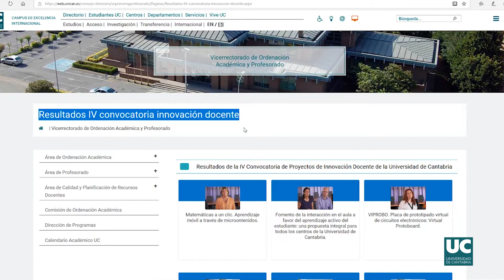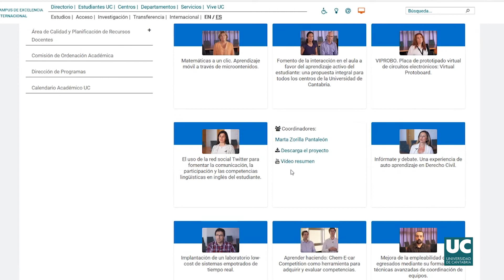IV convocatoria de Innovación Docente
El Vicerrectorado de Ordenación Académica y Profesorado, a través de la Dirección de Área de Calidad y Planificación de Recursos Docentes de la Universidad de Cantabria (UC), ha publicado los resultados de los proyectos de la IV Convocatoria de Innovación Docente de la UC.

En total, son 36 proyectos en los que han colaborado 203 profesores de la UC, de los que 60 han sido coordinadores, 118 investigadores y 25 colaboradores. Del total de iniciativas de innovación seleccionadas, 17 son de Ingeniería, 8 de Ciencias Sociales y Jurídicas, 6 de Educación y Filología, 3 de Salud y 2 de Humanidades.